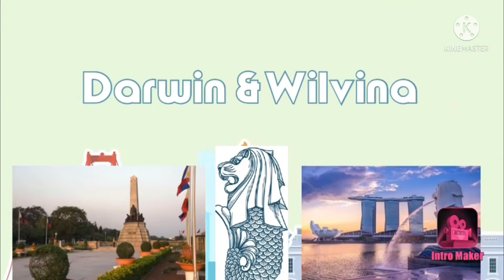DW Vlog #83 - Darwin bath tub experience during the quarantine at Diamond Hotel